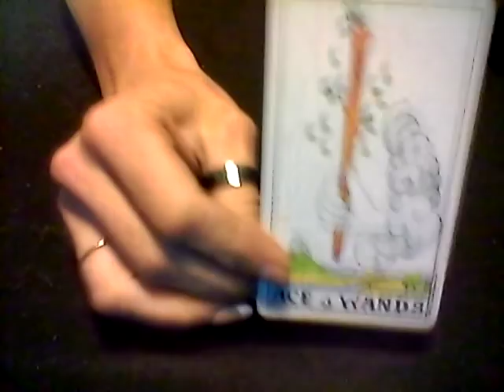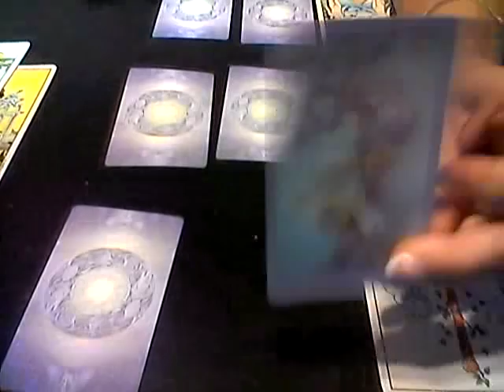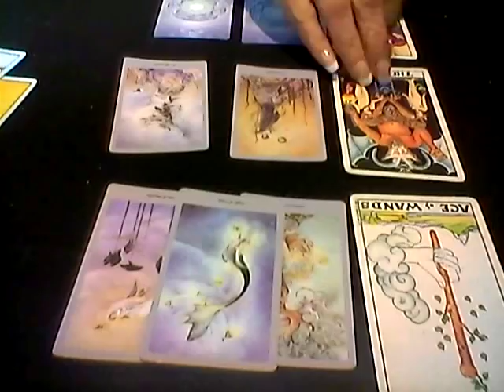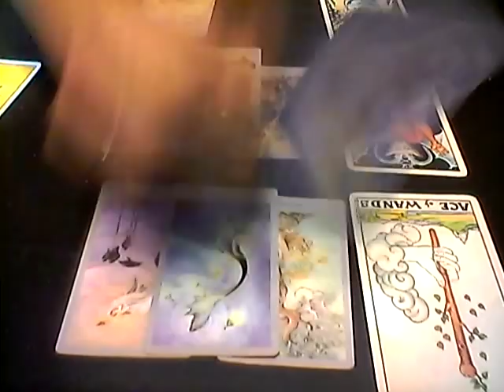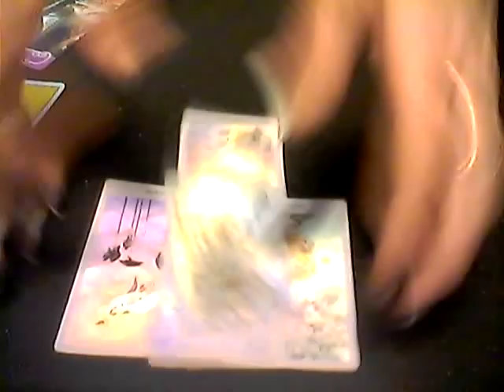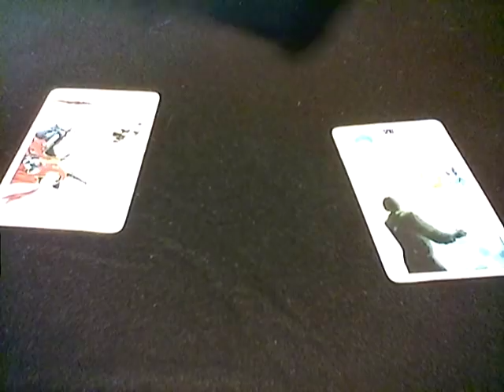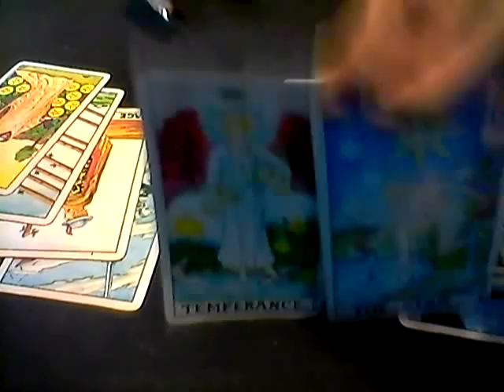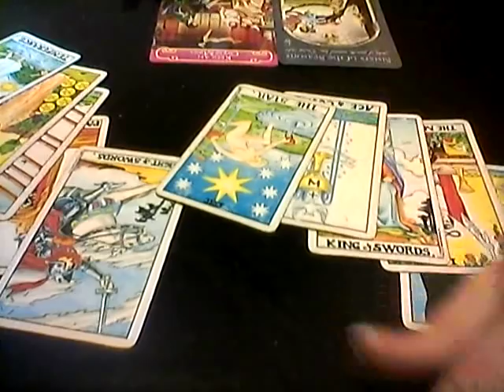AIR SIGNS *JULY 20, 2018* DAILY LOVE READING